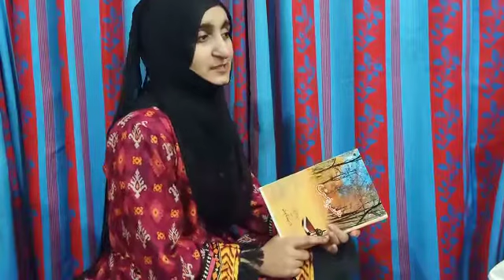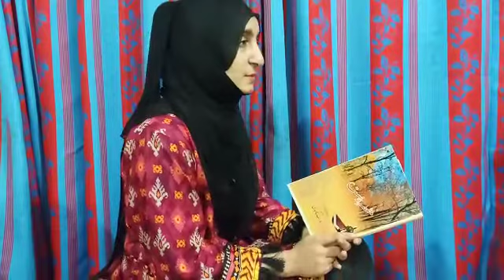khwab poetry from Maqsad e Zeesat || best poetry by Robia Ch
Best poetry by Robia Ch from book Maqsad e Zeesat. khwab poetry by Robia Ch.